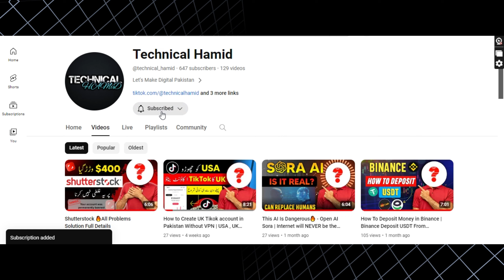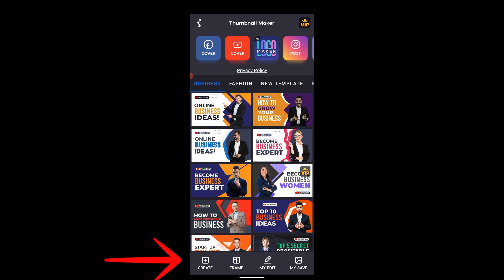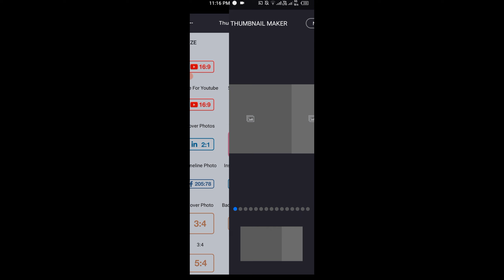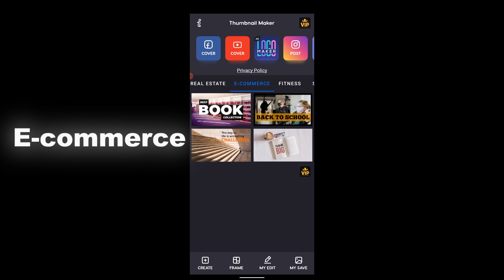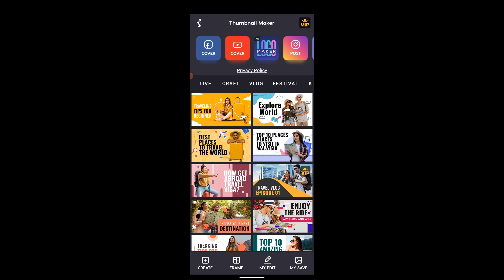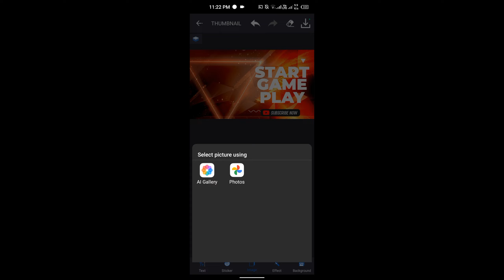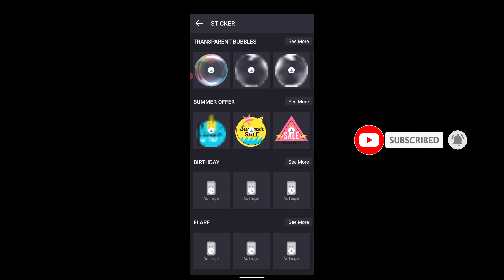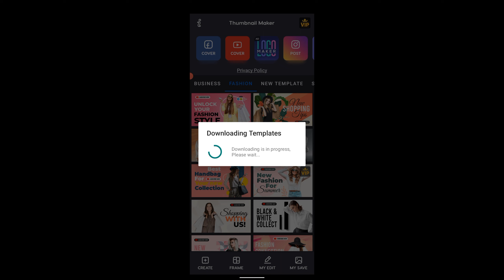Best App For YouTube Thumbnails | Professional Thumbnail Editing in Mobile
How to make YouTube Thumbnails like DecodingYT?
Professional Thumbnail Editing in Mobile, Best App For Your YouTube Thumbnails,
Create Unlimited Thumbnails For Your YouTube With This Amazing Application.

Your Queries‣
1. how to make thumbnail for youtube videos
2. how to make viral thumbnail for youtube
3. how to make viral youtube thumbnails
4. how to make thumbnail in PixelLab
5. how to make thumbnail in pscc
6.How to make YouTube thumbnails like DecodingYT?
7.YouTube Thumbnail Kaise banaye?
8.How to Make the BEST YouTube Thumbnails!

( Note - ALL THE IMAGES / PICTURES SHOWN IN THE VIDEO BELONGS TO BE RESPECTED OWNERS AND NOT ME...I AM NOT THE OWNER OF ANY PICTURES SHOWN IN THE VIDEO )